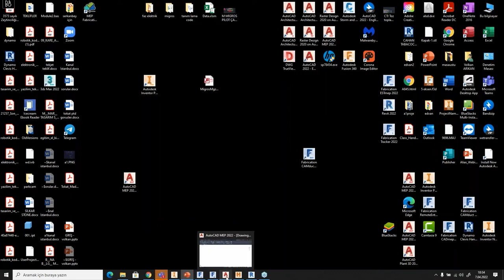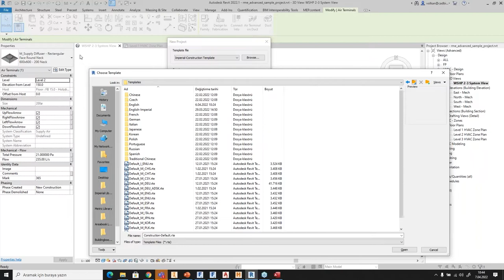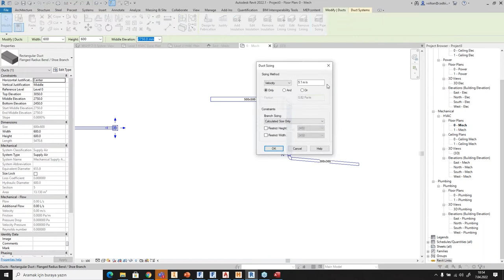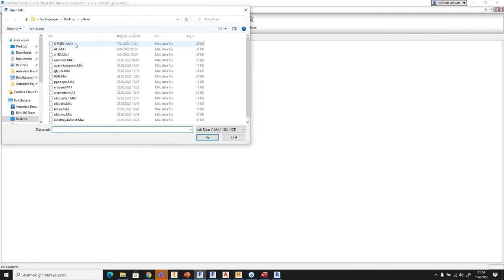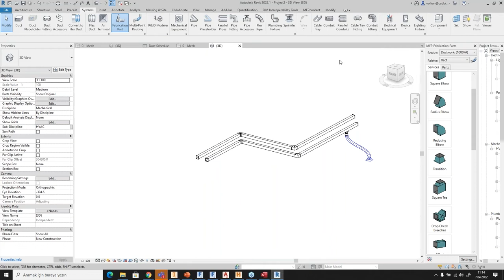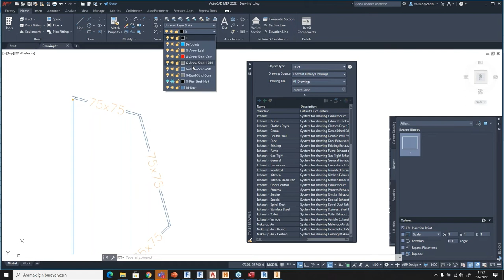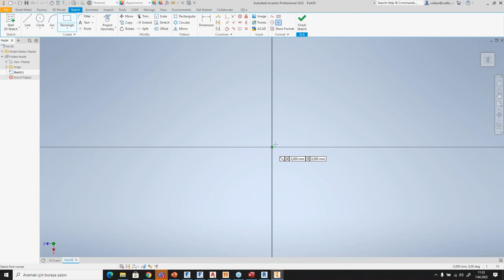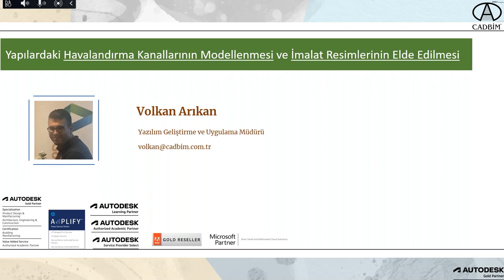Yapılardaki Havalandırma Kanallarının Modellenmesi ve İmalat Resimlerinin Elde Edilmesi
Yapılardaki havalandırma kanallarının hızlı ve esnek bir şekilde modellenmesi aynı zamanda üretimi için imalat resimlerinin detaylandırılması HVAC yüklenicileri için önemli süreçlerdir.Hem yapı-inşaat sektörüne hemde üretim sektörüne güçlü çözümleri sunan Autodesk'in bu alanda sunduğu özel çözümlerden olan Autodesk Fabrication CADmep ve Autodesk Fabrication CAMduct yazılımlarını inceleyeceğiz.